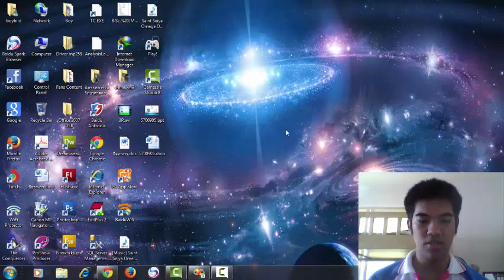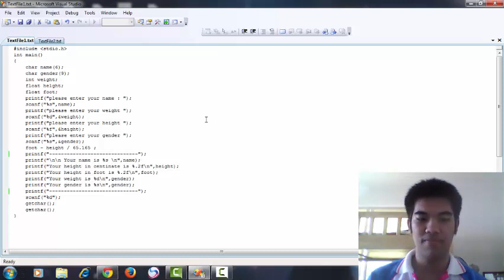CGM117 SEC02 A03 5700905